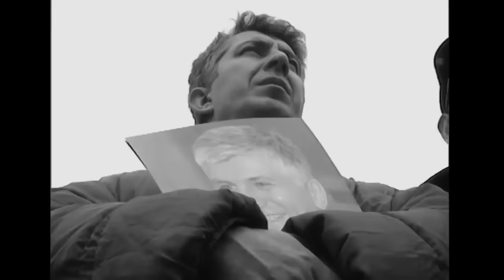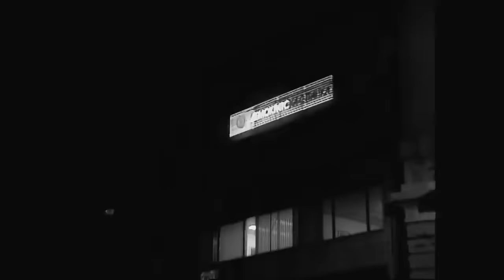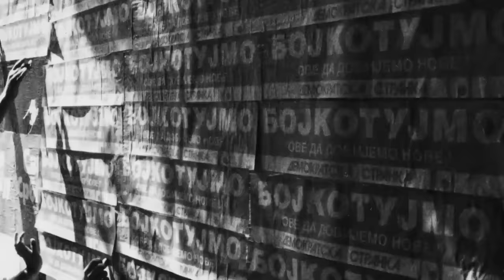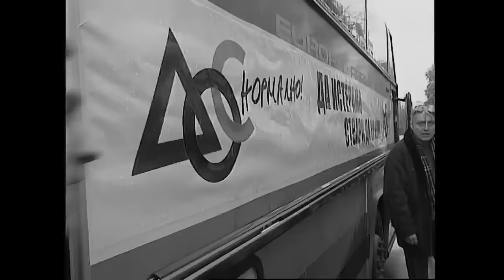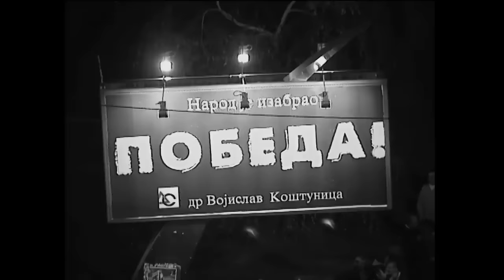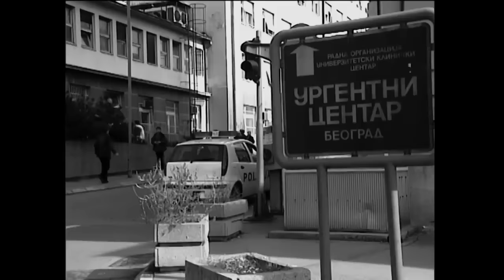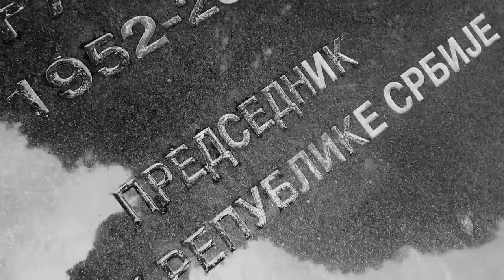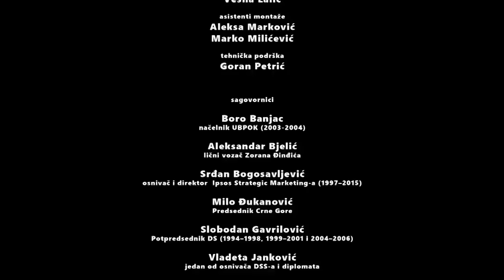Dokumentarni film „Đinđić – priča o Srbiji“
Ubijen je Zoran Đinđić. Ova trauma, otvorena 12. marta 2003. godine, traje i danas. Gde je tada bila država, a gde mafija?

Kako se danas Srbija seća ubijenog premijera i njegovog dela? Šta jeste, a šta nije Đinđićeva državnička i politička zaostavština? Ova i druga pitanja čine kolektivno sećanje. Najvažnije od svih glasi – koliko je atentat na Zorana Đinđića bio hronika najavljene smrti?

Odgovori sabiru sve neuralgične tačke. Reč je o ratovima, tranziciji, demokratiji, budućnosti zemlje i njenoj orijentaciji – reč je o tome kakvi smo i šta bismo mogli biti.

Priča o Zoranu Đinđiću zato je priča o Srbiji.

Autor filma u produkciji N1 je Filip Švarm, narator je Dragan Bjelogrlić, izvršni producent je Stevan Ristić.